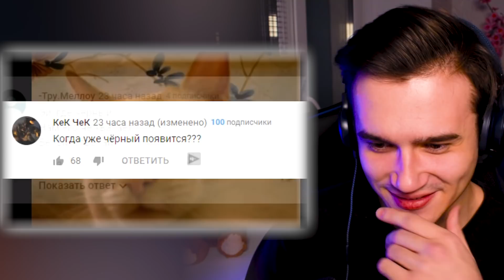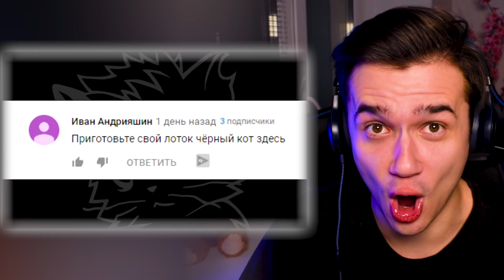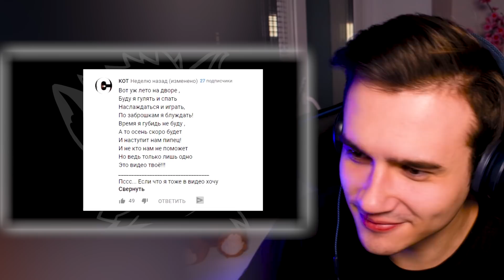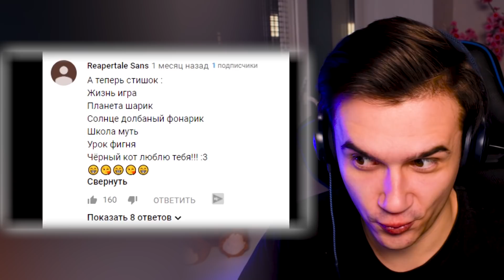СТРАШНЫЕ SCP МОНСТРЫ СНЯТЫЕ НА КАМЕРУ | Черный Кот | Коты Ютуберы | Страшные Видео на Ночь | Реакция